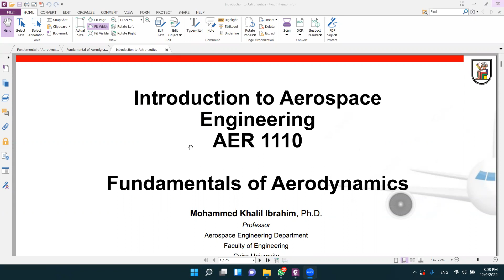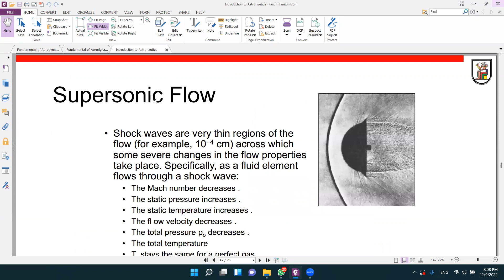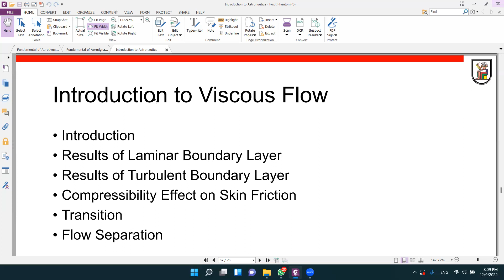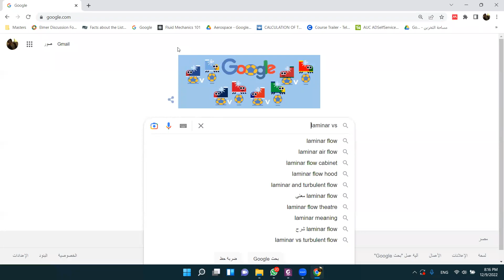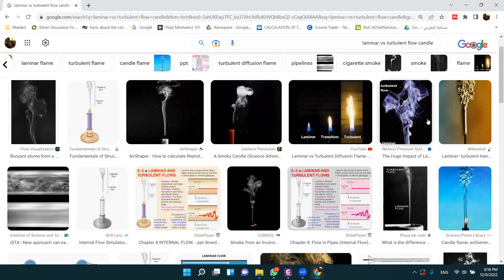Introduction to Laminar & turbulent B.L to calculate the skin friction drag p#1 شرح بالعربي